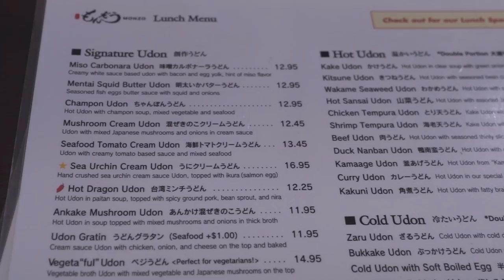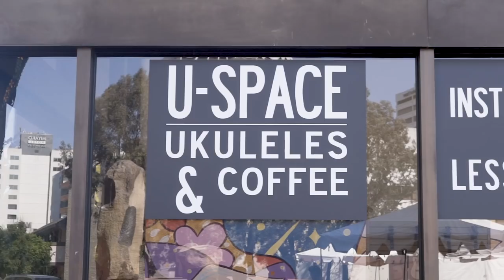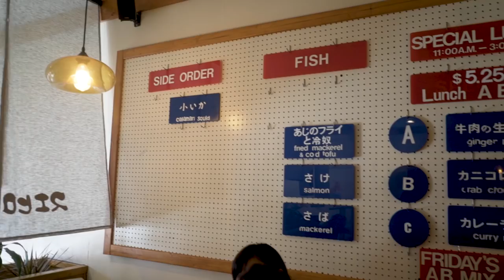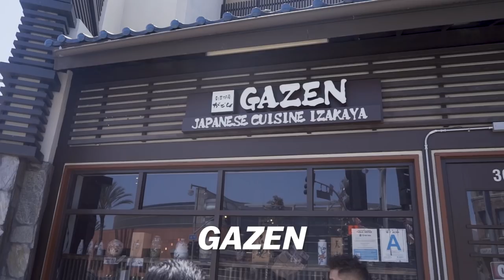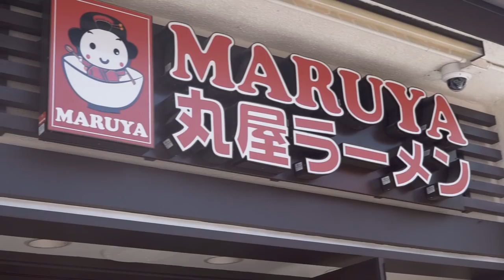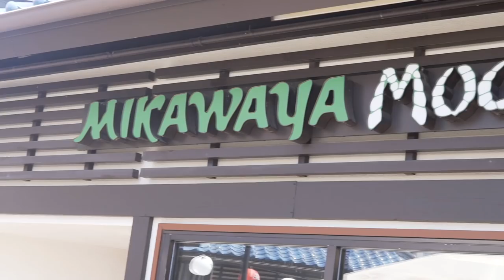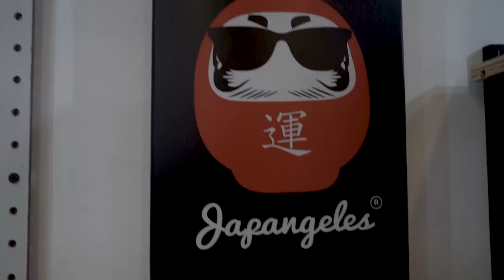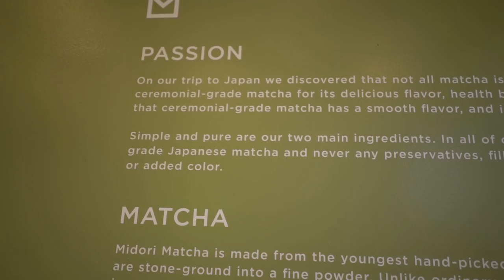LITTLE TOKYO FOOD CRAWL w/ YUSUKE & NARISA - Fung Bros Food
Andrew, Narisa, and Yusuke (Terrace House: Aloha State) take on Little Tokyo and eat their way through some of the best spots that the country's largest Japanese American district has to offer. Which are your favorites?

Shot by: Alex Siu, RJ Bieti
Edited by: Chester Xie
Special thanks: Mylen Yamamoto, Randy Masada (Little Tokyo Vibes), Midori Matcha, Ryan Dao, Cai Ping Goh, Azusa Takano